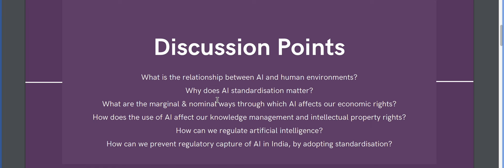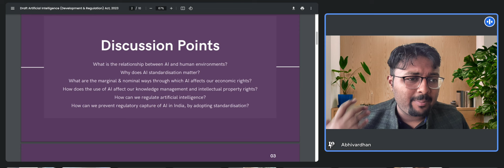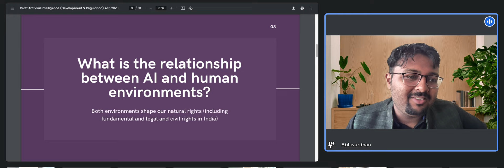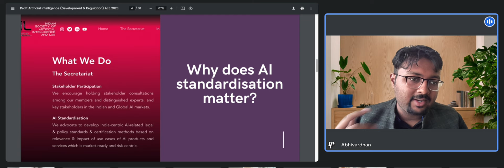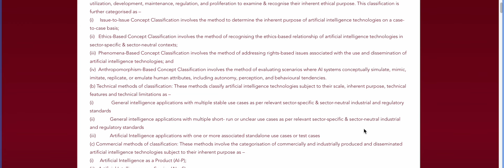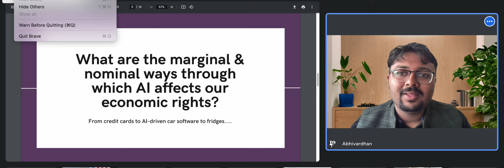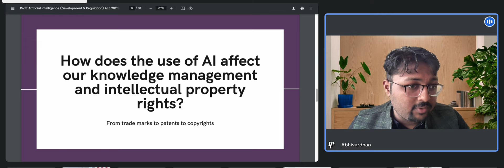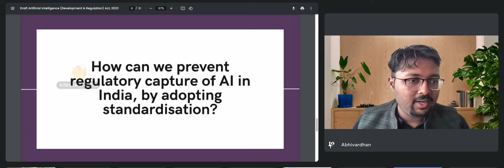Abhivardhan on AI Ethics & Standardisation and aiact.in v2 at GLC Mumbai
Abhivardhan was invited by the Government Law College, Mumbai to speak on AI and Natural Rights, in the One day International Conference on Navigating Legal Frontiers in Artificial Intelligence: Challenges and Solutions on March 16, 2024.

He discussed about the need to standardise and categorise AI use cases in the context of Indian sensibilities.

Follow @BharatPacific & @IndusThink on X.

Know more about us at bharatpacific.com.

© Indian Society of Artificial Intelligence and Law.
Any views discussed in the content published by The Bharat Pacific are not in any way endorsed by and are representative of the views of Indian Society of Artificial Intelligence and Law & its members.